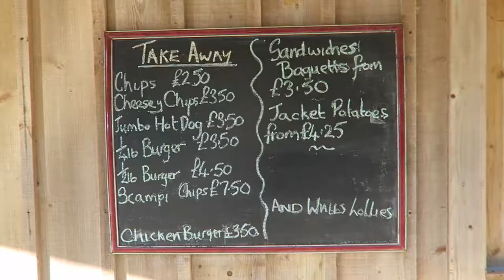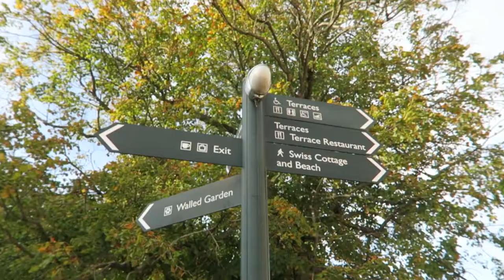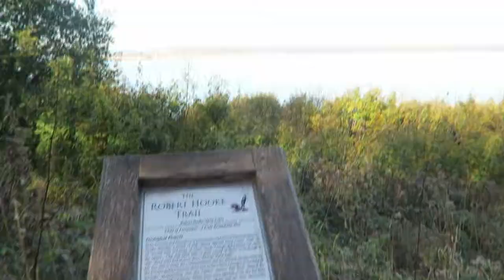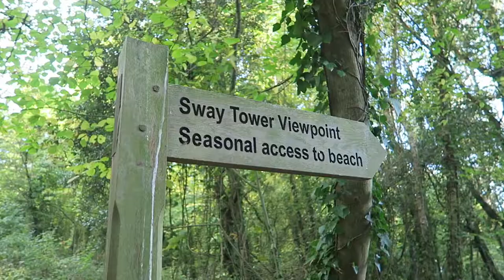Isle of Wight Vlog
Thought I would share this little trip to the Isle of Wight! Just a fun cute video :)

❋ Social ❋

Music: Fresh Air Original Instrumental Indie Rock Pop - Wayne John Bradley